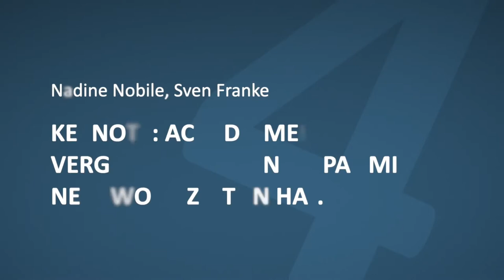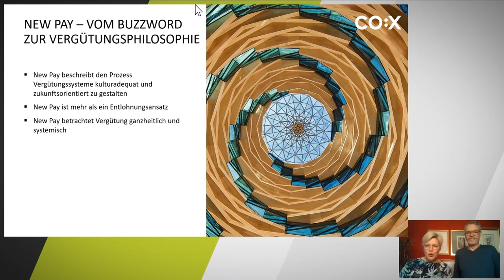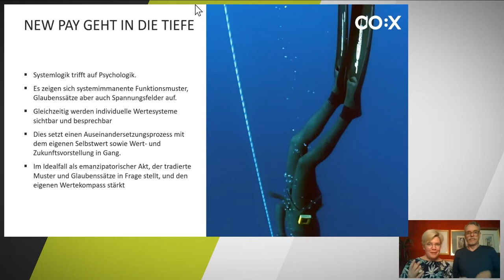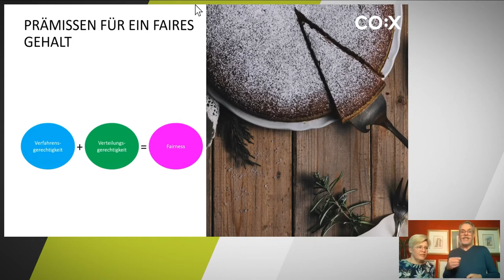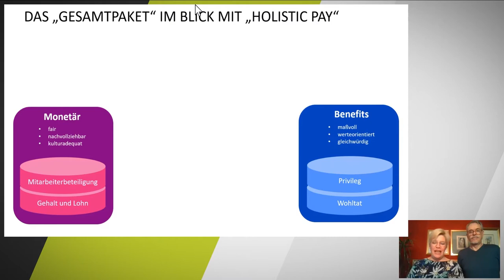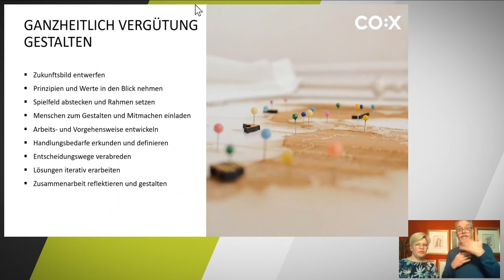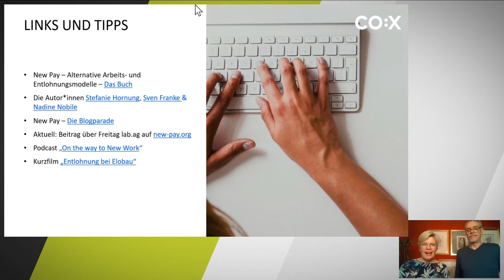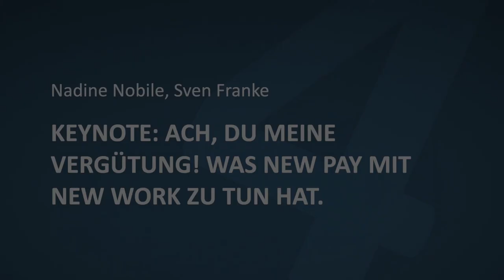Was New Pay mit New Work zu tun hat (Keynote der Tools4AgileTeams 2020)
Eine Keynote von Sven Franke und Nadine Nobile: Ach, du meine Vergütung! Was New Pay mit New Work zu tun hat.

Die Frage nach der Vergütung ist Sven und Nadine auf dem Weg zu harmonischen New-Work-Konzepten immer wieder als Stolperstein begegnet. Und dieser Aspekt ist so interessant und vielschichtig, dass sie heute gezielt zu “New Pay” beraten. Sie sind überzeugt davon, dass es möglich ist, neue Vergütungsmodelle zu finden, die mit einer modernen Firmenkultur in Einklang stehen. In Ihrem Vortrag geben sie uns einen Einblick in ihre Arbeit und zeigen, wie New Pay umgesetzt werden kann.